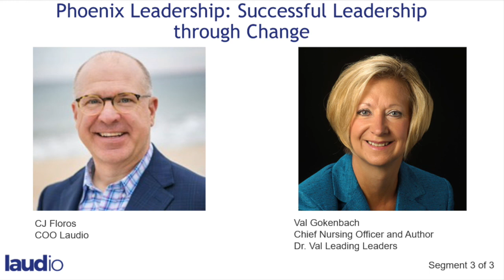Phoenix Leadership: Successful Leadership through Change - Part Three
CJ Floros, COO, Laudio, and Val Gokenbach, Chief Nursing Officer and Author continue their conversation in the third and final segment of "Phoenix Leadership: Successful Leadership through Change." In this Laudcast segment, the discussion turns to "the new normal" in a post COVID world. How will we adapt and how will we measure success.